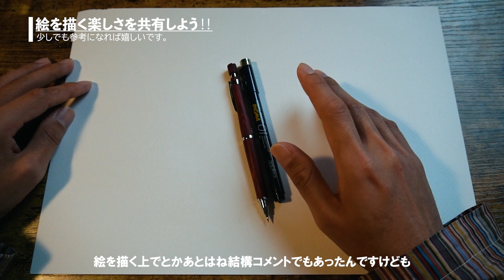【絵が上手くなる】絵師が『絵を描くのが辛い時の対処法』などを話しながら絵を描きました!!【上達法】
今回の旅は、絵を描くときに考えてることなどを話しながら絵を描かせて頂きました!!😊何かしらヒントがあれば嬉しいなと思います😊🌻

Artist:©︎Nobe Ryota
Creator:Hashiguchi